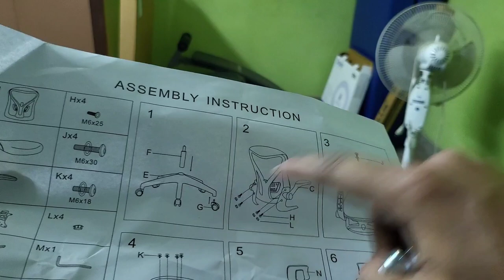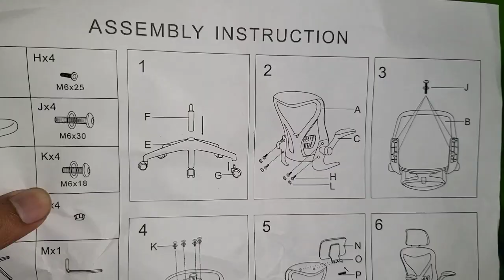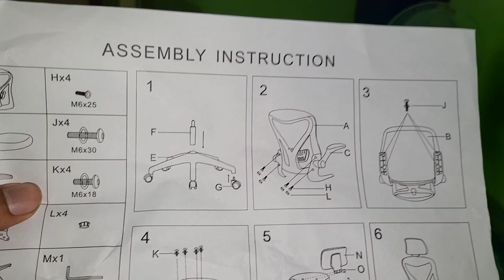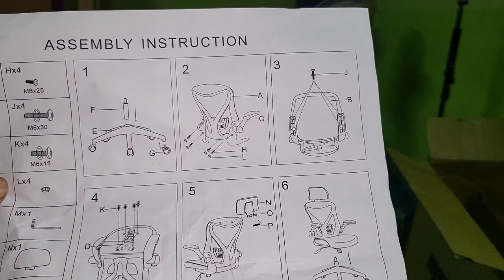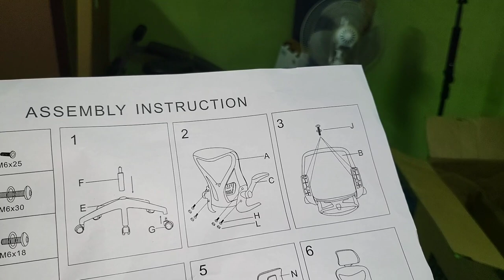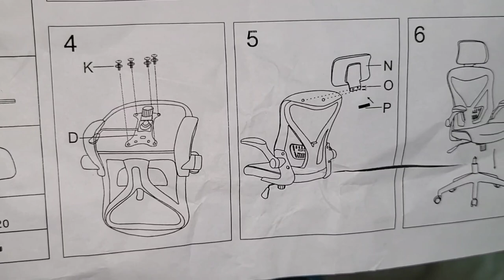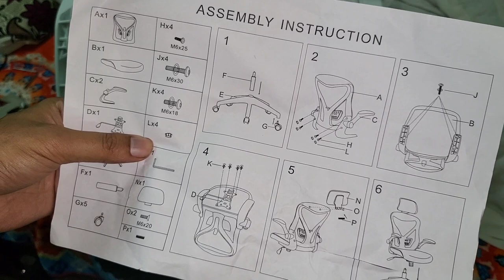The best office chair Ergonomic for back pain and neck pain - Drogo Chair assembly + review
DROGO Premium Ergonomic Office Chair for Work from Home, High Back Computer Chair with Mesh, Flip-up Armrest, Recline, Adjustable Seat & Lumbar Support | Mesh Chair for Office (Marshal Pro Black)

Product Link;

【Ergonomic Office Chair】Office chair with lumbar support, and high-back office chairs are designed to improve the health of the modern spine. The mesh desk chair features a unique lumbar support design that provides the same support for your waist as lifting your hands, which can relieve the pressure on your waist from long hours of work and protect the health of your lumbar spine. Our comfortable computer chair fits your spine perfectly and relieves back pain.
【Premium Breathable Mesh】 The backrest of the mesh office chair is made of breathable mesh fabric. The breathable mesh of the desk chair has strong tensile strength, which can keep the back cool and comfortable. The ergonomic office chair can relieve your fatigue caused by sitting for a long time. This comfortable durable computer chair seat cushion is molded from a single piece of high-density memory foam. Soft fabric with stretch mesh provides a cool and comfortable experience.
【Multiple Adjustment】This ergonomic office chair height can be adjusted according to your needs, allowing you to find the most comfortable sitting position. The maximum tilt of the office chair is 135 degrees. It comes with a 5cm adjustable lumbar support. This home office chair comes with a 90-degree flip armrest which can be used as a convenience and it is a space saver that is easy to be pushed under your desk. and rolling wheels can swivel 360
【Convenient Storage】 The mesh office chair comes with adjustable padded armrests which can be flipped up or down. It saves your space and can be easily stored. Suitable for office, living room, study room, meeting room, etc.
【Durable & Reliable Chair】High back office chair comes with a 360-degree swivel. The caster wheel and air roads of the ergonomic desk chair have passed SGS and the maximum Load which makes this heavy-duty office chair ideal for adults up to 120Kgs. The silent nylon caster's base improved safety and stability

Search tags used:
The best office chair Ergonomic for back pain and neck pain
The best office chair for back pain
What is the best chair for sitting all day?
Best Office Chairs for Neck Pain
The Best Chairs for Neck and Back Pain
Office chair with lumbar support
best high-back office chairs
best Mesh Chair for Office
best chair with adjustable padded armrests
best chair with neck support with fold up armrest
best gaming chair with neck support
chair with Flip up Armrest

YouTube User ID:  ivd6M0sL-YaWMgwAvDtfOA
YouTube Channel ID:  UCivd6M0sL-YaWMgwAvDtfOA